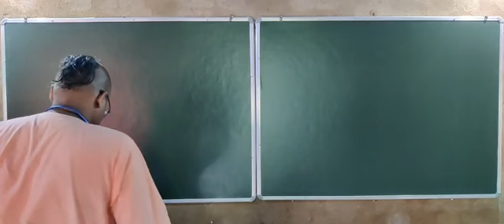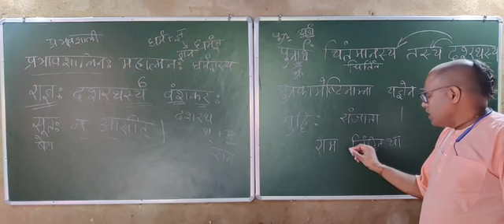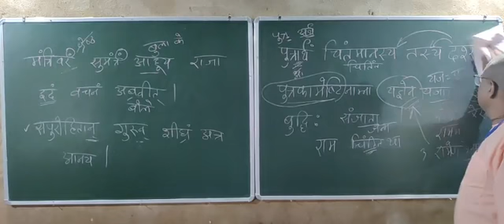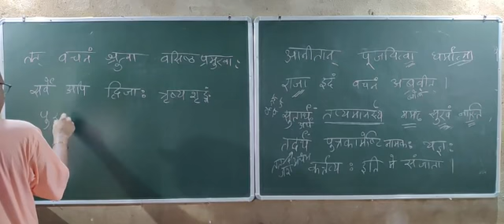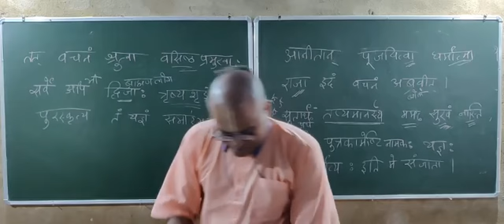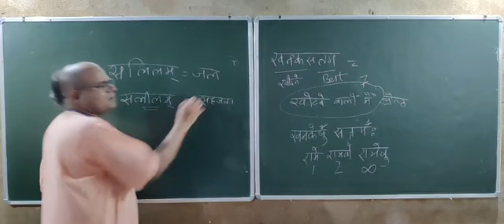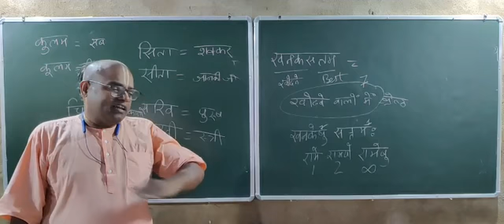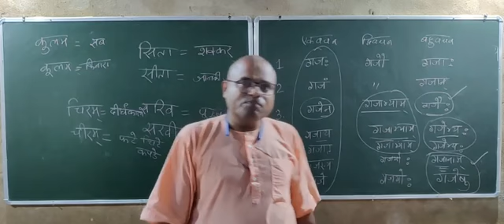38_I_GAT_-_Sanskrit_I_Day-37_I_HG_Keshavanand_Das_I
⁕BHAKTIVEDANTA VIDYABHAVAN⁕
A free Vedic Gurukul near Muri, Jharkhand on the banks of river Swarnarekha. We humbly inviting you all to come and do support for spreading Vedic Knowledge And Wisdom.

Reach us-
Bhaktivedanta Vidyabhavan, Kutam, Muri
Ranchi-835101

Call or WhatsApp to given number for any information.

Hare Krishna 🙏